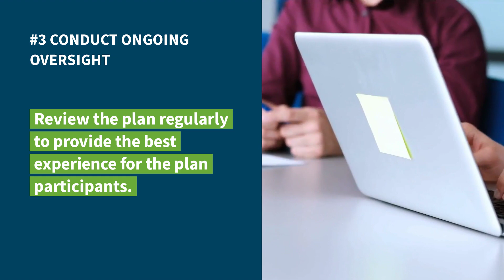Greenspring Advisors | Selecting 401(k) Investments Made Easier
Get to know Greenspring Advisors.

This information was developed as a general guide to educate plan sponsors and is not intended as authoritative guidance or tax/legal advice. Each plan has unique requirements, and you should consult your attorney or tax advisor for guidance on your specific situation.

©401(k) Marketing, LLC.  Proprietary and confidential.  Do not copy or distribute outside original intent.